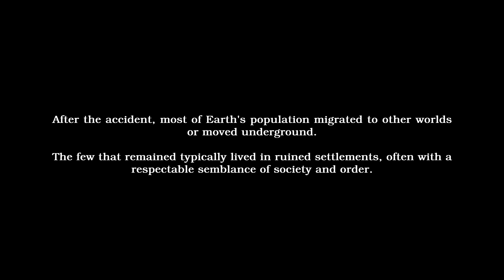Cowboy Bebop - Earth 2071 - UE4 Fan Art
Song: "Road to the West" - The Seatbelts 1999 - Album "Cowboy Bebop OST 3: Blue"

Primary objective of this project was to replicate one of the scenes from Cowboy Bebop as closely as possible in Unreal Engine 4. Was ultimately trying to nail down "90s anime background" feel both texturing and post processing wise.

Software used:

3ds Max
Zbrush
Substance Designer
Substance Painter
Marmoset Toolbag

Character animations - processed through Mixamo